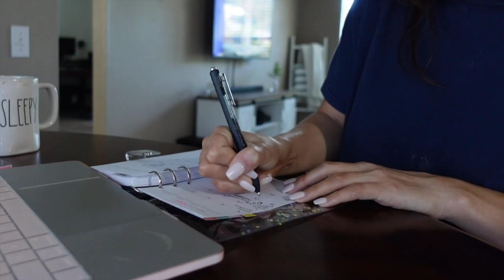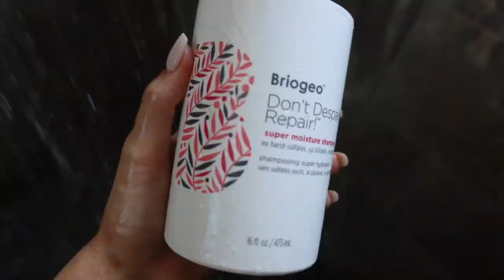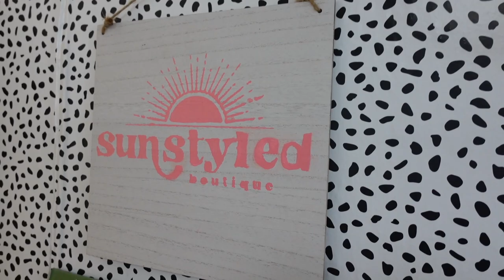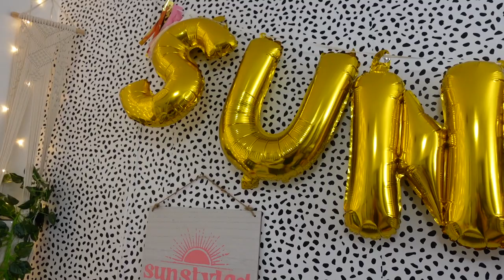VLOG: Makeup Routine, Target, Crafts/Painting, Nintendo Switch, Etc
This vlog was so nice because for once I wasn't really doing anything for work per say. I was making crafts with my logo but that was completely leisurely and enjoyable! Truly took this day to do things I wanted to do and it was relaxing and much needed. 💞

Tatcha Dewy Skin Cream
Rare Beauty Foundation
Rare Beauty Concealer
Clinique Chubby Stick
Maybelline Cheek Heat
Sephora Brow Pencil
Tartelette Eyeshadow Palette
Fenty Flyliner
Too Faced Damn Girl Mascara
Urban Decay Setting Spray
Drybar Hair Dryer
Drybar Blowdry Brush
Nintendo Switch
Super Mario Odyssey